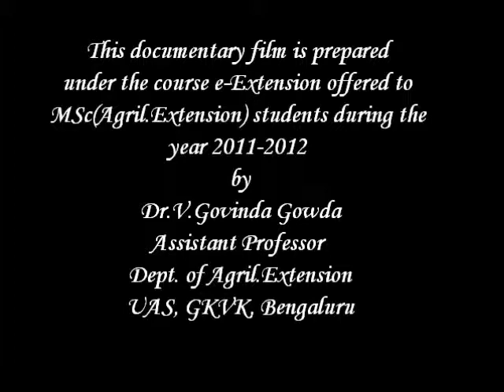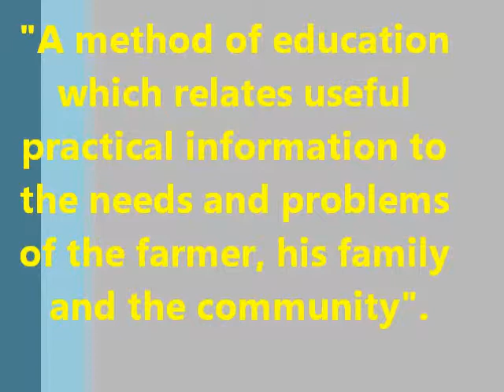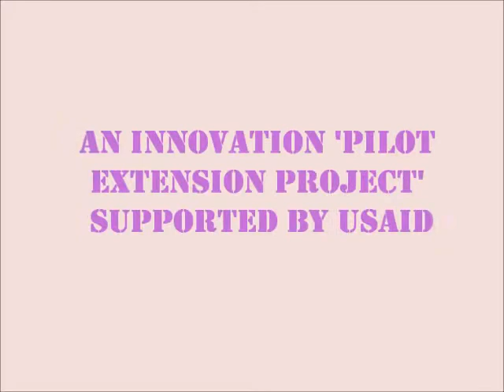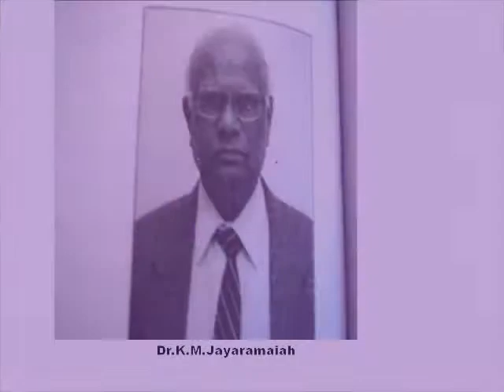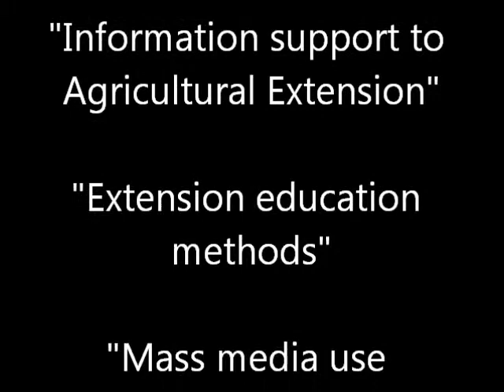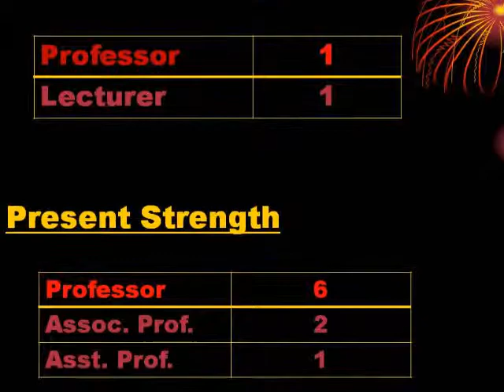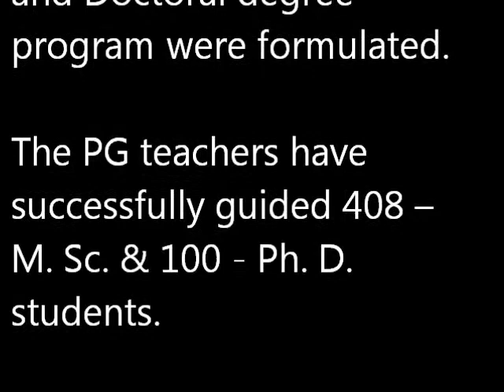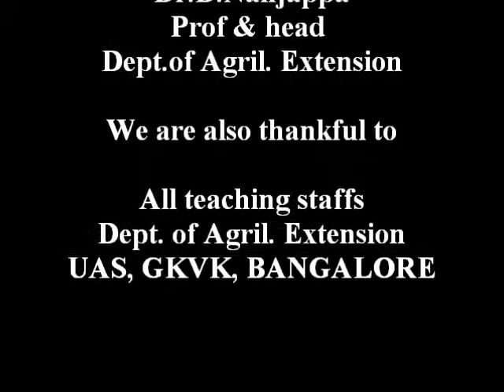DOCUMENTARY FILM ON DEPT. OF AGRIL. EXTENSION